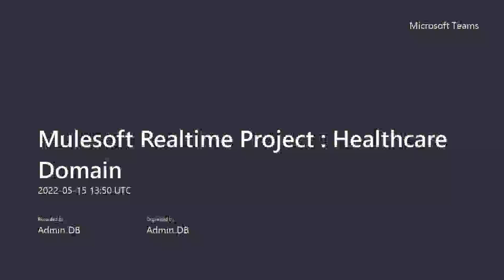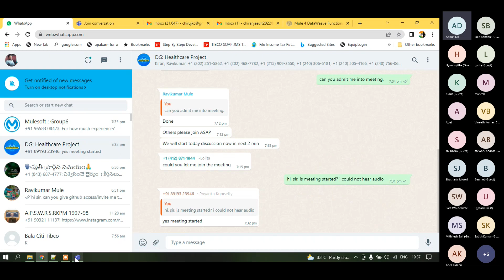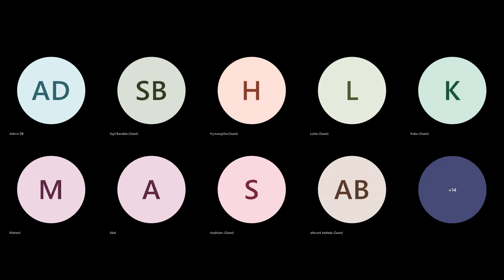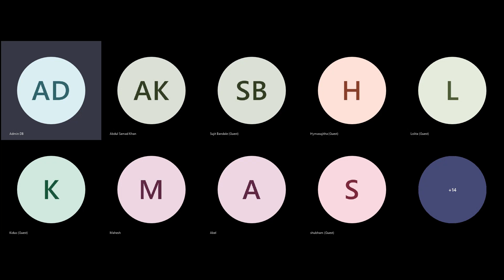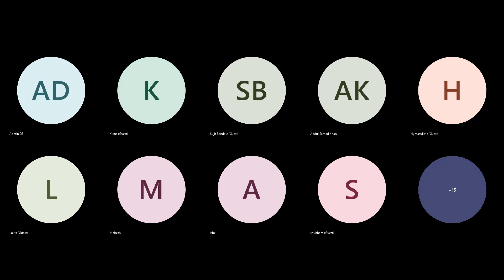MULESOFT PROJECT SESSION 09 HEALTHCARE DOMAIN MULESOFT REAL TIME PROJECT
Hi All, Take Advantage of this MuleSoft real-time project and Training and feel free to give us feedback in comment. For documents, query, doubts and interview preparation please join Telegram and WhatsApp group.

For Any detail and discussion you can connect us on Email - For Training, Real-time project, Interview Preparation and Mulesoft career guidance feel free to contact on WhatsApp message : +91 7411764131 ( Phone Call Not Allowed Only WhatsApp)

If you have any query related to this real-time project : Please join WhatsApp group for discussion

If you have any query related to this real-time project and looking for documents: